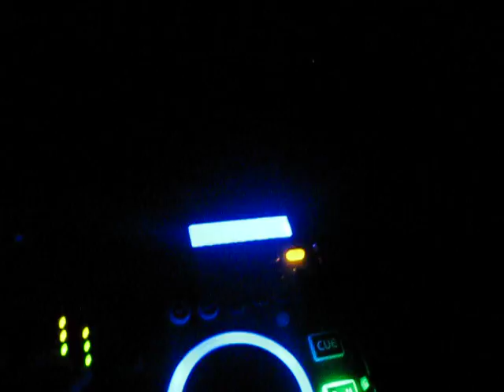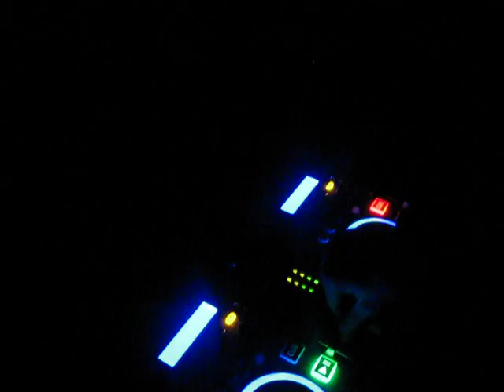Dj Mos live @ Carbonara di Rovolon 02/01/2009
Dj Mos live set + roby voice